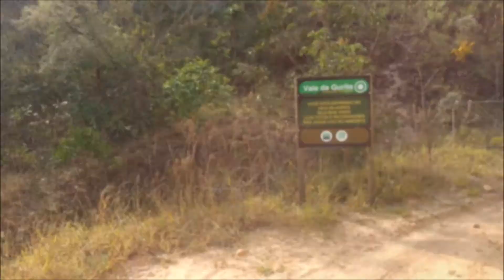CAMARADAHOME - Passeio pelo Vale Gurita, Serra da Canastra - MG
VALE DA GURITA região rural de Delfinópolis – MG. Faz divisa com o Parque Nac. da Serra da Canastra. Subidas e descidas íngremes, estrada estreita e sinuosa, pontes frágeis e a vegetação típica do serrado proporciona um ótimo passeio e uma boa aventura.